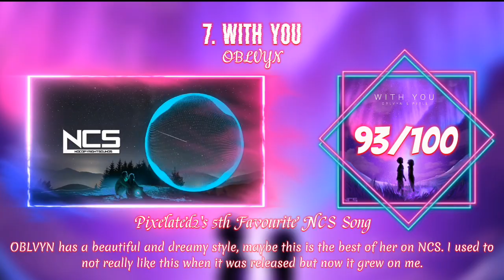Ranking @Pixelated2's Top 10 Favourite NCS Songs | VMH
Hope you enjoy my ranking.